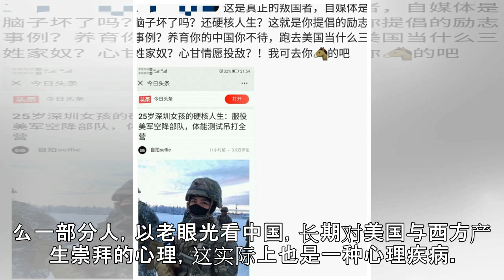原创 深圳女孩加入美军引追捧，遭怒批：应为国而战，而不是为国籍而战